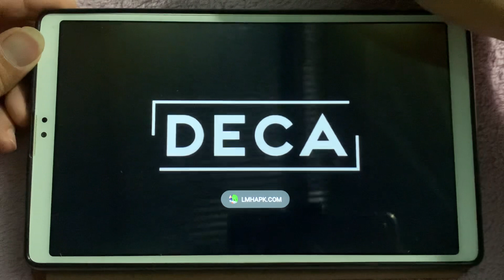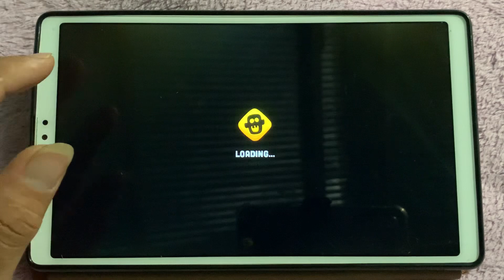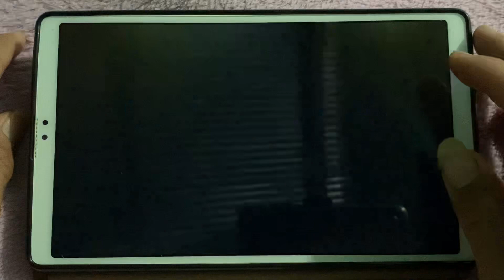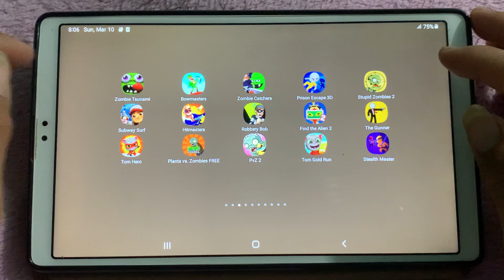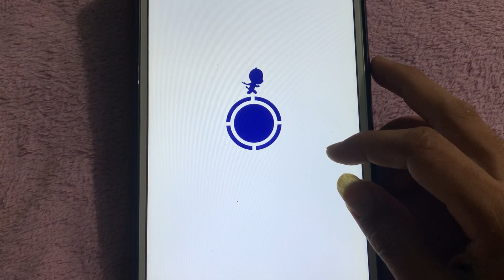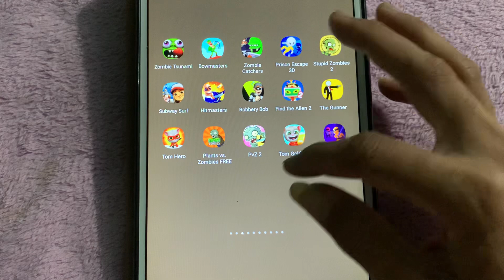Zombie Catchers,The Gunner,Tom Hero,Prison Escape 3D,Zombie Tsunami,BowMaster,Stupid Zombies 2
Zombie Catchers,The Gunner,Tom Hero,Prison Escape 3D,Zombie Tsunami,BowMaster,Stupid Zombies 2,Subway Sufers,HitMasters,Robbery Bob,Find The Alien 2,Plants Vs Zombies 2,Tom Gold Run,Stealth Master